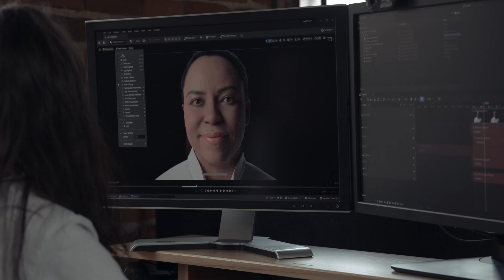Nissan Canada Highlights Endless Potential of ARIYA in One-of-a-Kind Test Drive Experience